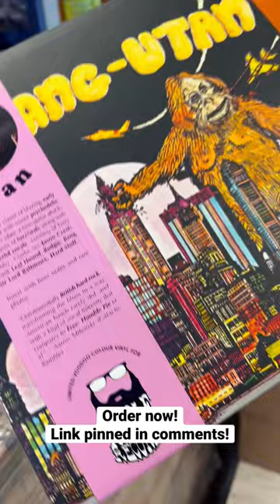The Orang-Utans are HERE! We still have some copies left! Link pinned in comment section!